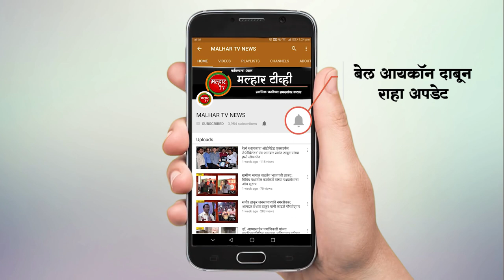कळंबोलीत शेकाप ,राष्ट्रवादी आणि काँग्रेसला मोठा दणका !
राष्ट्रवादीचे दिलीप खानावकर ,शेकापचे कमळ कोठारी आणि काँग्रेसचे भिमसेन माली यांच्यासह हजारो कार्यकर्ते भाजपात !